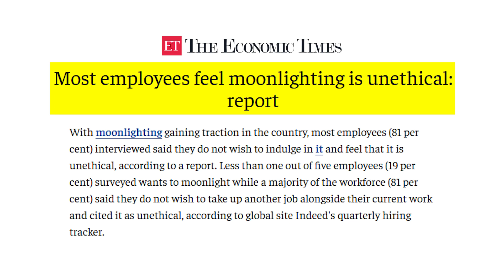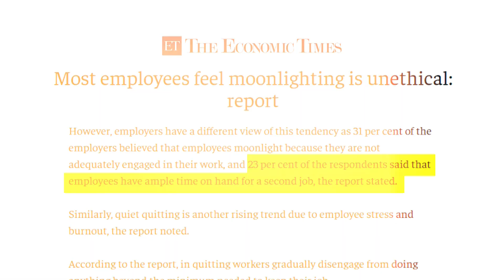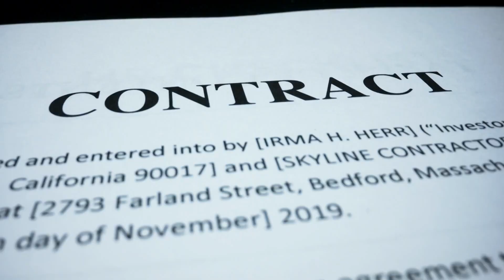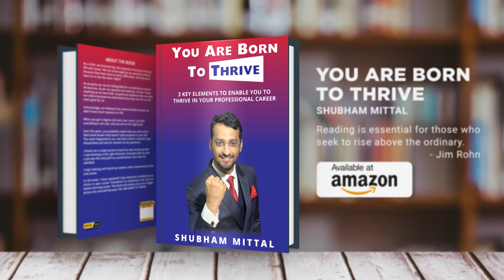Moonlighting: A Game-changer or a Bad Idea? | Is Moonlighting recommended? | Shubham Mittal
Have you ever wondered about the concept of moonlighting and whether it's the right or wrong path to take?

Well, you're in the right place because today, I'm diving deep into this intriguing topic and sharing my unique perspective with you.

Picture this: you've just finished a long day at your primary job, but there's a burning desire within you to explore your passions further or maybe earn some extra income. That's where moonlighting comes into play. But is it a wise choice? Well, let's find out!

In this video, I'll be unraveling the mysteries surrounding moonlighting, weighing the pros and cons, and addressing the concerns many professionals like us have. But here's the twist – I won't just rely on my own thoughts and experiences. I'll also be sharing some eye-opening survey results that have been shared on news media.

Want to pursue your passion project while maintaining a stable career? Looking for financial security in an unpredictable world? Or perhaps you're yearning to expand your skill set and explore new avenues? I'll guide you through these considerations, ensuring you have all the information you need to make an informed decision.

So, if you've ever contemplated taking on a second job or are simply curious about the world of moonlighting, this video is a must-watch.

Join me as we explore this captivating topic, share insights, and dissect the survey results that are making waves in the online media. Together, let's unlock the secrets of moonlighting and uncover whether it's a path worth pursuing.

Get ready to challenge your perspective, broaden your horizons, and perhaps find the inspiration you've been seeking.

If you are a professional or a student who is very ambitious but not sure what is the RIGHT pathway that will lead to a thriving career, this channel is for YOU.

I have been there when I was super confused and not clear about my life and career despite having a CA degree at the age of 21.

Gradually, I realised getting a degree was just a milestone but to unleash the real talent inside me, I needed to change my life direction and my mentors helped me to do that.

If you are reading this, I want you to know I am from a small city Kishangarh and completed my schooling in Hindi medium. Hence, I understand the inferiority and low self-confidence because of not having a strong command of the English language or moving to a metro city where people are more advanced.

Now, if you find the videos valuable and you have not subscribed to my channel till now, subscribe now and click on the bell 🔔  icon so that you never miss an update on the next video.

Keep thriving
Shubham Mittal
You Are Born To Thrive